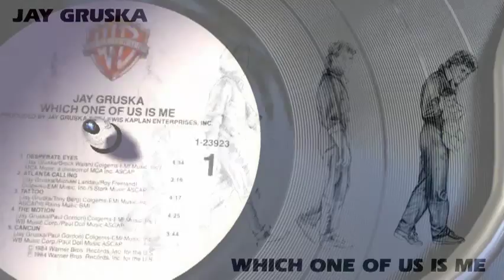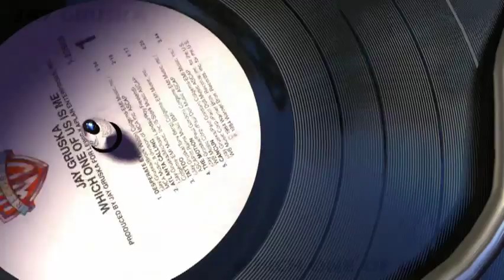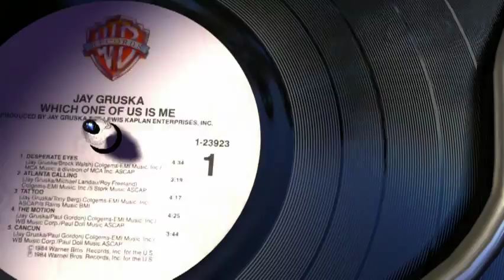Jay Gruska - Atlanta Calling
Jay Gruska - Which one of us is me LP 1984